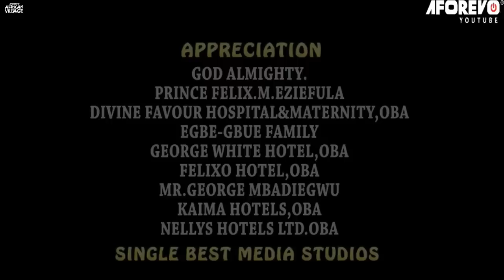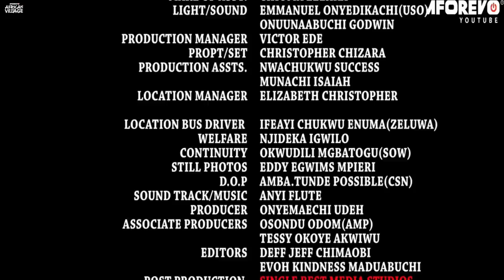You Will Shed Tears While Watching This Heartbreaking Life Story-African Movies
In this Nigerian Movie Starring: Ken Erics, Ngozi Evuka, Uchenna Nnolim